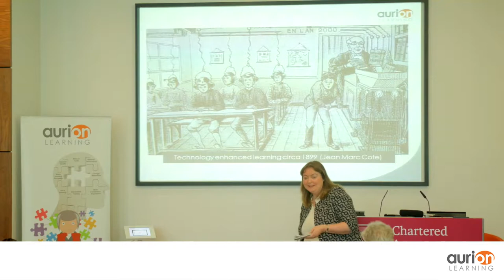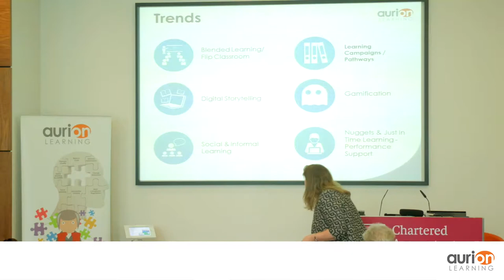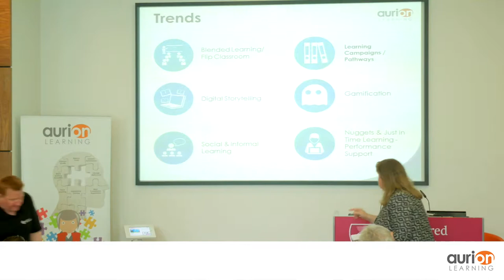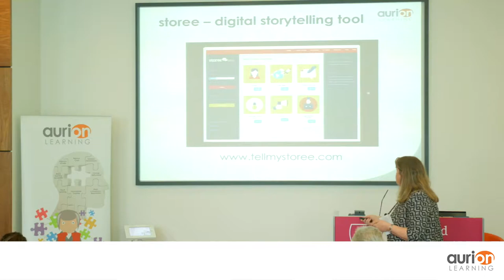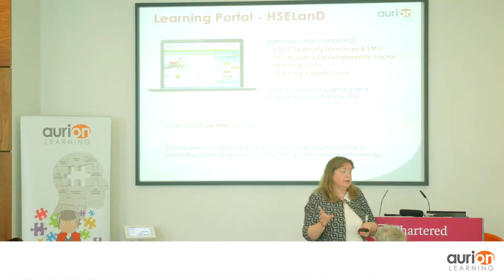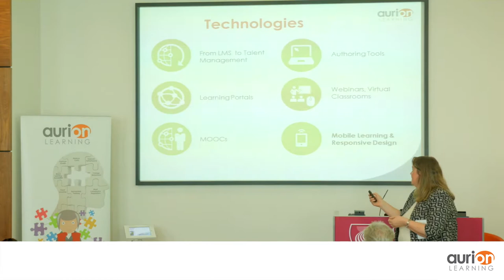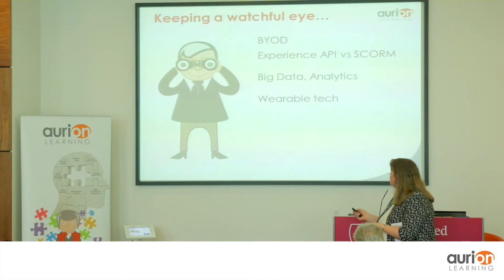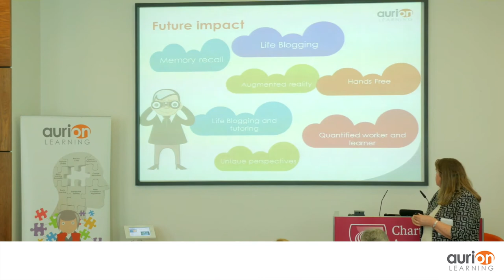Aurion Learning E-Learning Masterclass 2014: Learning Technology Tools and Trends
Mairin Murray, Learning Services Manager speaks about the types of learning technologies available and the latest learning strategies and techniques used in E-Learning and development as well as finding out what digital approaches are right for your organisation.

Mairin was one of a range of speakers at our 2014 E-Learning Masterclass series. Expertise, advice and tips were on offer that enabled attendees get a better insight into what’s happening in digital learning and how it can help improve performance throughout their organisations.